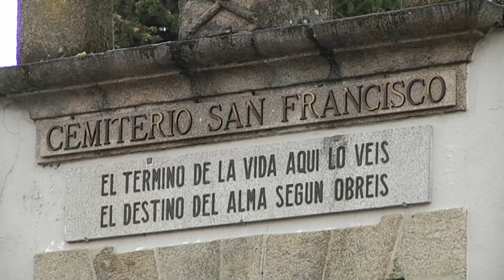Visita a los cementerios